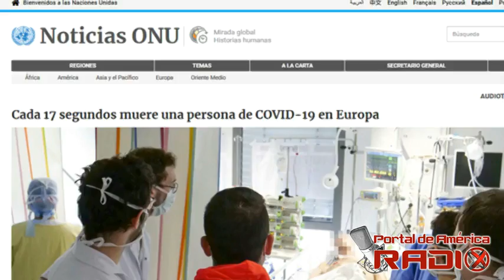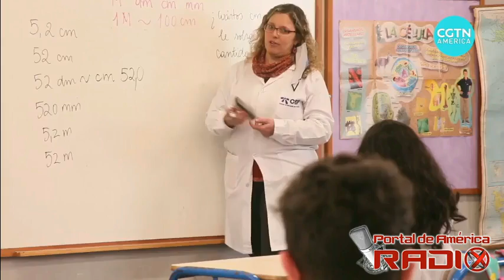Esta es la edición 25 de Portal de América Radio. Presentación y análisis